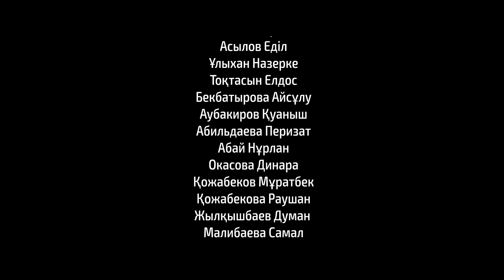Команда К / Қазақша кино 2024